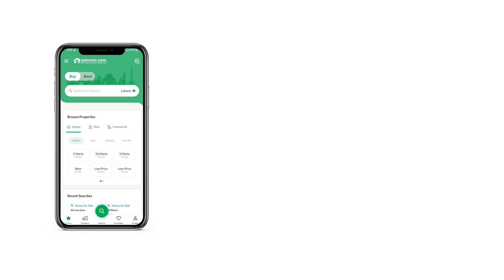1.2 kANAL RESIDENTIAL PLOT FOR SALE IN Phase 7 DHA LAHORE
Alamgirian Real Estate Offers. . .

Plot For Sale A perfect opportunity to build your dream home in a prime location and enjoy luxury living

Features of The Property

1. Prime location in DHA, one of the most sought-after areas in the city
2.1 kanal plot size, offering ample space for your dream home and outdoor activities
3. All necessary utilities are readily available for connection
4. Level and ready-to-build plot, saving time and money on site preparation
5. Secure and gated community with 24/7 security and surveillance for peace of mind
6. Close proximity to major roads and highways for easy access to other parts of the city
7. Range of amenities within the community, including parks, playgrounds, mosques, and shopping centers
8. Beautifully landscaped surroundings and green spaces for a serene and peaceful lifestyle
9. Excellent potential for future value appreciation, making it a sound investment
10. A perfect opportunity to build your dream home in a prime location and enjoy luxury living
11. Highly reputable and reliable real estate developer with a proven track record of quality and service
12. Don't miss out on this exclusive opportunity to own a 1 kanal plot in DHA and build the home of your dreams.